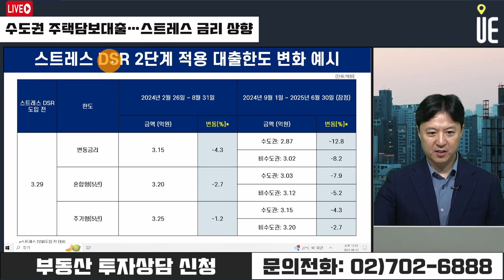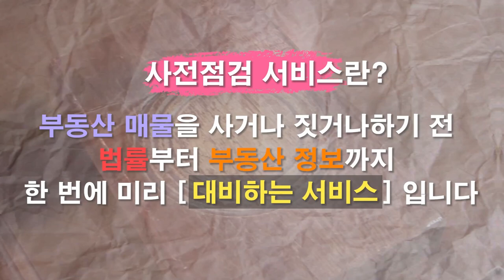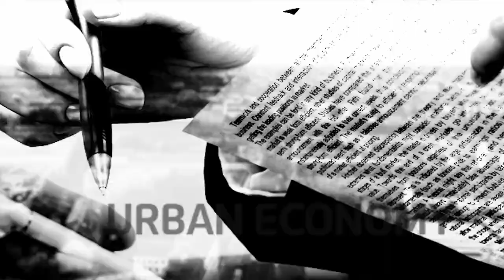수도권 주택담보대출 스트레스 금리 인상! 핀셋 규제로 부동산 시장 안정될까? [12시 송승현 라이브]